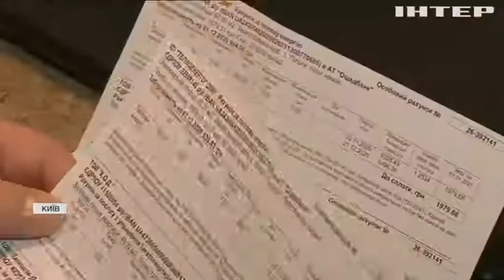Профспілки вимагають спростити надання субсидій в Україні - Сергій Каплін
Федерація профспілок України вимагає спростити надання субсидій для незахищених верств населення